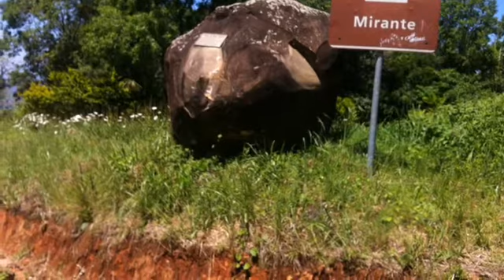ADORAÇÃO TRAZ CHUVAS S CAMPOS E ANIMAIS FELIZES